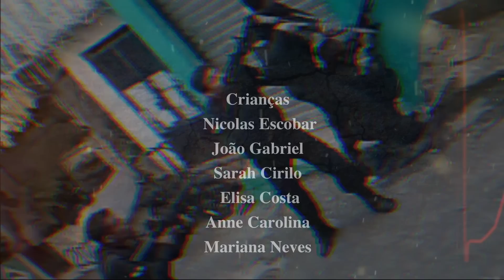LINHA CRUZADA #6 EPISODIO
WebNovela LINHA CRUZADA

"Está é uma Produção independente,  inspirada no Livro Linha Cruzada de Fabiana Escobar."

PRODUÇÃO

Fabiana Escobar
Hudson Carvalho
Jefferson Luis
Victor Fontinele
Thiago Goncalves
Cleber Ribeiro
Lucas França

ELENCO

1 @igortunes_ator / Igor Tunes como Michel
2 @ana_ss71 / Carol Souza como Nina
3 @bjsnicklima / Monique Lima como Melissa
4 @helen__iris / Helen Iris como Andressa
5 @Sennastunts_duble_1975 / Marcos Sena como Matos
6 @alicenara_  / Alice Nara como Marluce
7 @alaercio.ferreira.10 / Alaercio Ferreira como Pai de Nina
8 @sil_soaresoficial / Silvânia Soares como Joelma
9 @josioliveira123 / Josi Oliveira como Luisa
10 @felipedamianigualberto / Felipe Damiani como Otávio
11 @adrianamarcelonick / Adriana Santos como Carmelita
12 @nelsonluisrodriguesdasilva / Edy como Zeca
13 @victtor_fontinele / Victor Fontinele como Mike
14 @nandalim04 / Fernanda Lima como Micaela
15 @daniloaraujofraga / Danilo Araújo como Milton
16 @jonassilvaator / Jonas Silva como Sargento Paulo
17 @faby_hapy / Scarllet como Josi
18 @wallace_quitete / Wallace Quitete como Dedé
19 @vitorflores.oficial / Vitor Flores como André
20 @pedronoquio / Pedro Noquio como Alessandro
21 @heronelisiocm Heron Sampaio como Pedro
22 @cleberribeiro021 / Cléber Ribeiro como Tiago
23 @zadhebaimahof / Zadhe Baimah como Ângela
24 @nanda_tellles / Maria Fernanda como Tâmara
25 @jaoxll08 / João Gonçalves como Irmão Nina
26 @suelisilvadelicia / Sueli Silva como Macumbeira
27 @jhennypecaibes / Jhenny como Empregada
28 @fabioferrazdasilvaoficial / Fabinho Vidigal como PM
29 @edu_sdp27 / Eduardo Santos como PM
30 @siel_oficial_  / Siel Silva como Bandido
31 @veve_black13 / Veve Black como Bandido
32 @mcvenuteoficial / MC Venute como Bandido
33 @luishenrique.desouza.9887 / Peixe como Bandido
34 @sd.paiva / Paiva como Bandido
35 @wellington_fideliss / Fidelis como Bandido
36 @fernando_guanabara / Fernando Guanabara como Bandido
37 @malualvesmusaporreta / Malu Alves como Mãe de bandido
38 @ofc_dacaxu / Victor Silva como Bandido
39 @higoralcantara1 / Higor Alcantara como Bope
40 @thito_sonhador / Thiago Gonçalves como Bope
41 @dnikecria02 / D Nike como Bope
42 @rikinho.vx / Luiz Henrike como Bandido
43 @tkduartt.ofc / TK Duartt como Bandido
44 @anabiaofc / Ana Beatriz como Mulher da Tropa
45 @alveslucea__ / Lucea Alves como Mulher da Tropa
46 @bibi_2143 / Ana Gabriely Fernandes como Mulher da Tropa
47 @ericjnunes / Eric Nunes como Bêbado
48 @lindicostas / Lindi Costa como Bêbada
49 @camila_leitesantos / Camila Leite como Bêbada
50 @021_2jk /  João Gabriel como Michel (criança)
51 @sarah_sarinhava / Sarah Cirilo como Melissa (criança)
52 Elisa Costa como Nina (Criança)
53 Anne Caroline como Micaela (Criança)
54 @neves_mariana021 / Mariana Neves como Andressa (Criança)
55 @rodrig777 / Rodrigo Ferreira como Bandido
56 @roberto_gomes2345678 / Roberto Gomes como Bope
58 @sobrinho.joaovitordasilva / João Vitor como Bandido
59 @raissa_diaz23 / Raissa Diaz como Gabriela
60 @marcelinhodabaixada / Marcelinho como Malvadeza
61 @alexsandro.nycollas06 / Alexsandro Roberto como Bandido TP Malvadeza
62 @rai_piloto / Piloto como Bandido TP Malvadeza
63 @gaguindododia / Marcos 2M como Bandido TP Malvadeza
64 @pretoraro.ofc / Preto Raro como Bandido TP Malvadeza
65 @pauloricardotimoteo6 / Paulo Ricardo PL como Bandido TP Malvadeza
66 @weslleysouza_021 / Weslley Souza como Bandido TP Malvadeza
67 @021_lzinn.fxp / D Raça como Bandido TP Malvadeza
68 @thathai_putoebolado / Tchatchai como Bandido TP Malvadeza
69 @xsantosx / Balla como Bandido TP Malvadeza
70 @maikinho_do_grau17 / Michael Lemos como Bandido TP Malvadeza
71 @fagnercriolo763 / Fagner Lira como Nova TP Michel
72 @brssilva99 / BR como Nova TP Michel
73 @wellingtonchristiamdasilva4518 / W.T como Nova TP Michel
74 @boquinharc / Bokinha como Nova TP Michel
75 @daviddijapaoficial / David Dijapa como Nova Tp Michel
76  / Lily de Almeida como Georgina
77 paula goias/ cena baile1/
 -paulalima1997
78 Bruna Pires @bruxpires

Músicas:
Frente do morro - Ari & BN Ratão
Rio de Janeiro - Mano R7

APOIO
BIBLIOTECA PARQUE DA ROCINHA
ASSOCIAÇÃO DE MORADORES DO PARQUE DA CIDADE
ASSOCIAÇÃO DE MORADORES DA ROCINHA
UPP ROCINHA